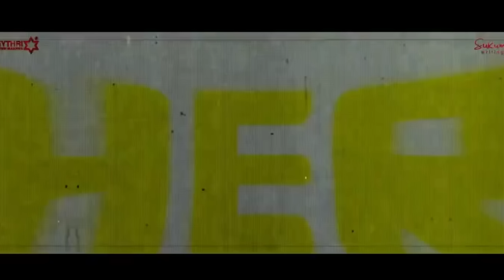Pushpa 2 Teaser Glimpse Reaction | Pushpa 2 Teaser Review,Pushpa 2 Movie Trailer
Video Topic -
Pushpa 2
Pushpa 2 Movie
Pushpa 2 Movie Hindi Dubbed
Pushpa 2 Update
Pushpa 2 First Look
Pushpa 2 News
Pushpa 2 When Release
Pushpa 2 Trailer Teaser
Pushpa 2 Teaser Release Date
Pushpa The Rule
Pushpa The Rule Trailer
Pushpa The Rule Teaser
Pushpa 2 The Teaser Release Date
Pushpa The Rule 2 Trailer

Follow Me -